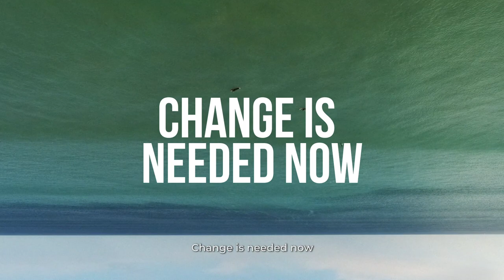Break The Plastic Wave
Surfrider Foundation Europe's new campaign to stop plastic pollution of the Ocean.

Produced By : Les Six Patates
Used with arrangement and permission by InFiné. Published by InFiné.

Acknowledgements: The Ocean Cleanup, L'épicerie paysanne de quartier, Les Artisans du Changement, Helene Brown, Ça va faire du bruit, Rone.